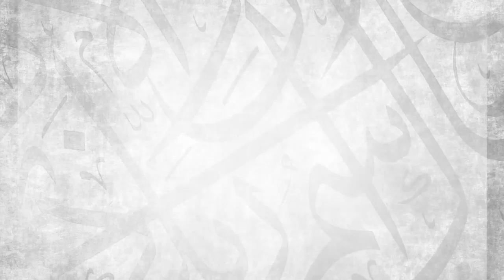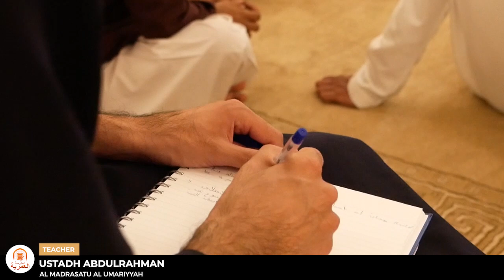Part 1/10 || What Is Islamic Finance And How Does It Work? || Ustadh Abdulrahman Hassan